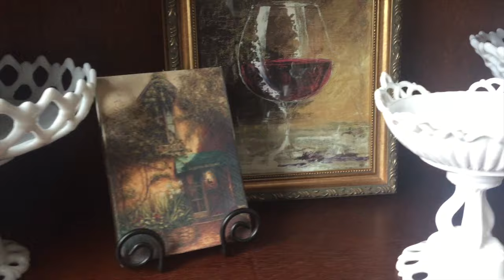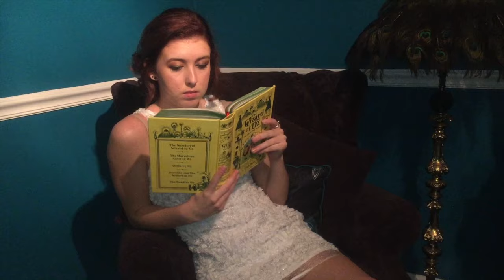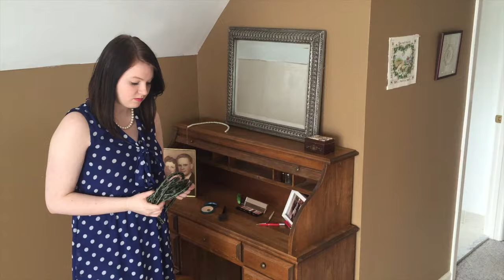A Few Feet Away- WHHS Theatre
White House High School Film Project